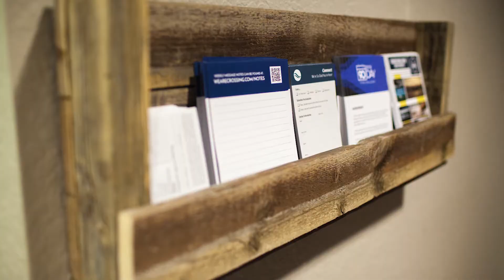Video Announcements 06/17/2018